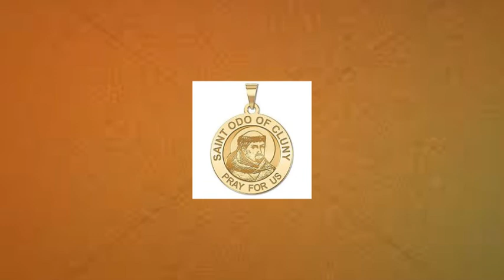അനുദിന വിശുദ്ധർ-നവംബർ 18,വിശുദ്ധ ഓടോ (Daily saints-November18,St. Odo of Cluny)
Short life history about St. Odo of Cluny- by St. Joseph's Minor Seminary Kothamangalam